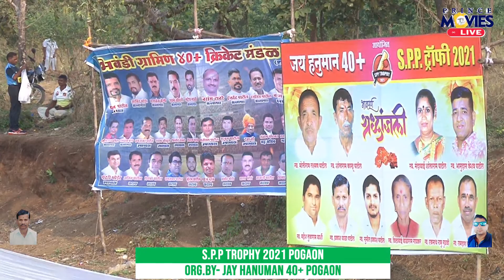JAY BHOLENATH SARVALI V/S GAVDEVI OVALI S.P.P. TROPHY 2021